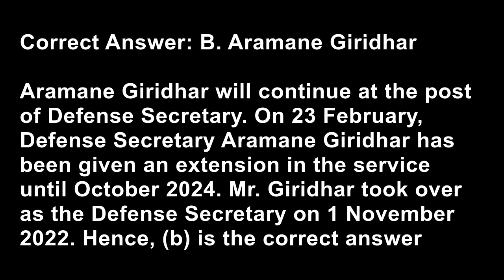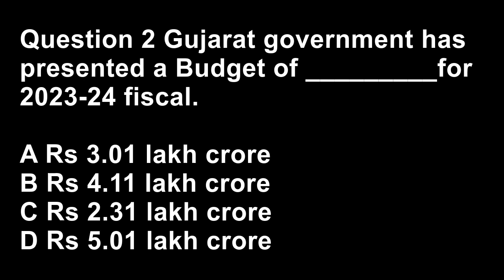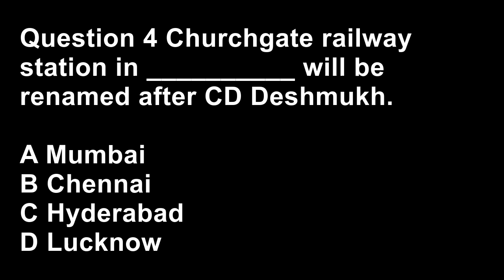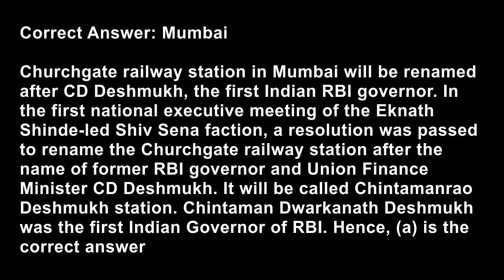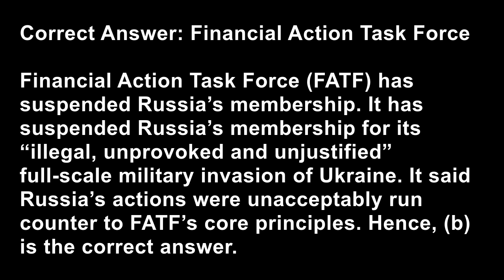Education is the art of making man ethical | 27 FEB 2023 | Current affairs #100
Question 1. Who has got an extension as Defense Secretary till October 2024?
A. Mohan Kumar
B. Aramane Giridhar
C. Sanjay Mitra
D. Ajay Kumar

Notes:
Aramane Giridhar will continue at the post of Defense Secretary. On 23 February, Defense Secretary Aramane Giridhar has been given an extension in the service until October 2024. Mr. Giridhar took over as the Defense Secretary on 1 November 2022.

Question 2. Gujarat government has presented a Budget of _____for 2023-24 fiscal.
A Rs 3.01 lakh crore
B Rs 4.11 lakh crore
C Rs 2.31 lakh crore
D Rs 5.01 lakh crore

Notes:
Gujarat government has presented a Budget of Rs 3.01 lakh crore for 2023-24 fiscal. Gujarat Finance Minister Kanu Desai presented a budget of Rs 3.01 lakh crore in the state Assembly, 23% increase over the last year. The government aims to increase the state's Gross State Domestic Product (GSDP) beyond Rs 42 lakh crore in the next five years.

Question 3. Sports Secretary Sujata Chaturvedi has inaugurated the three-day All-India Taekwondo Championship to mark the 50th year of diplomatic ties between India and ____.
A Japan
B Thailand
C Russia
D South Korea

Notes:
All-India Taekwondo Championship begins in New Delhi. Sports Secretary Sujata Chaturvedi inaugurated the three-day All-India Taekwondo Championship in New Delhi. All-India Taekwondo Championship is being organized to mark the 50th year of diplomatic ties between South Korea and India

Question 4. Churchgate railway station in ____ will be renamed after CD Deshmukh.
A Mumbai
B Chennai
C Hyderabad
D Lucknow

Notes:
Churchgate railway station in Mumbai will be renamed after CD Deshmukh, the first Indian RBI governor. In the first national executive meeting of the Eknath Shinde-led Shiv Sena faction, a resolution was passed to rename the Churchgate railway station after the name of former RBI governor and Union Finance Minister CD Deshmukh. It will be called Chintamanrao Deshmukh station. Chintaman Dwarkanath Deshmukh was the first Indian Governor of RBI.

Question 5. In February 2023, which of the following has suspended Russia’s membership for its “illegal, unprovoked and unjustified” full-scale military invasion of Ukraine?
A World Health Organisation
B Financial Action Task Force
C World Trade Organisation
D European Union

Notes:
Financial Action Task Force (FATF) has suspended Russia’s membership. It has suspended Russia’s membership for its “illegal, unprovoked and unjustified” full-scale military invasion of Ukraine. It said Russia’s actions were unacceptably run counter to FATF’s core principles.